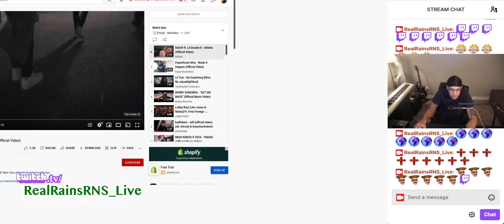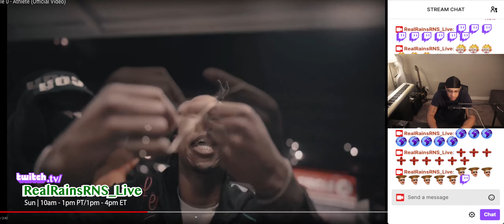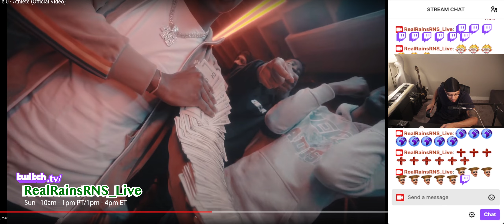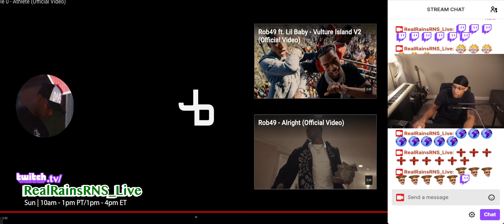RealRNSLiveReaction Rob49 ft. Lil Double 0 - Athlete (Official Video) Reaction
Reacting to Rob49 ft. Lil Double 0 - Athlete (Official Video). ~Real Rains reacts~ RealRainsRNS_Live on Twitch.